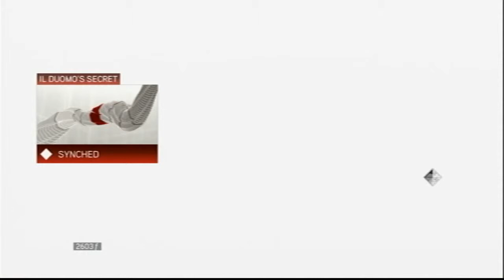Let's Play Assassin's Creed 2 Sequence 4 2nd Assassin Tomb